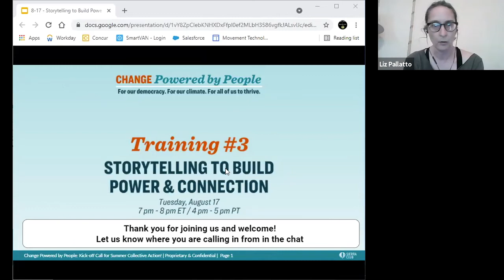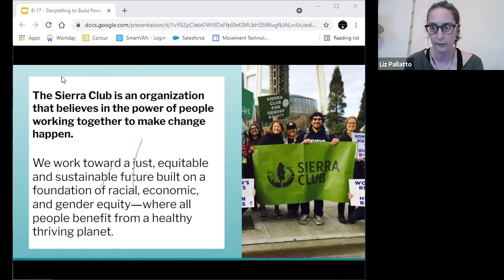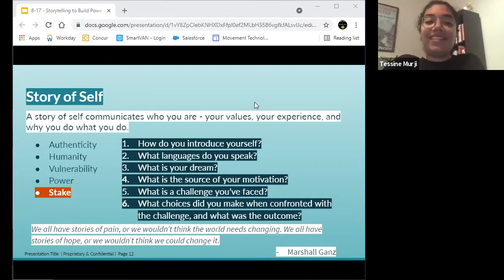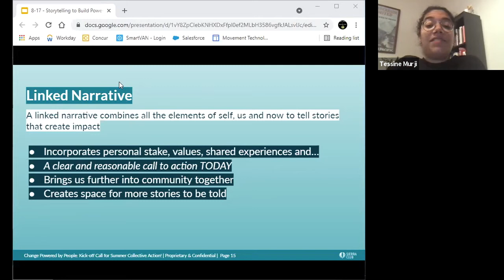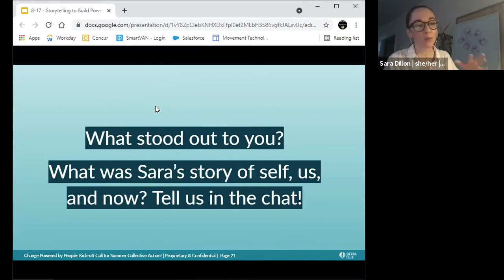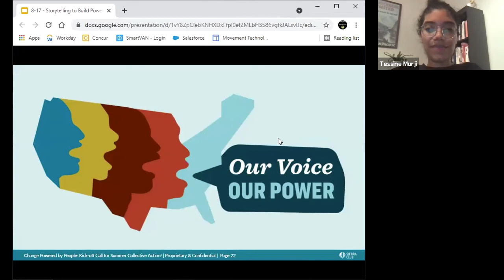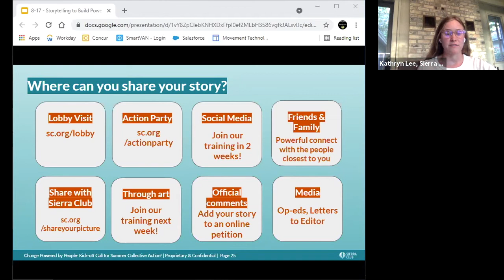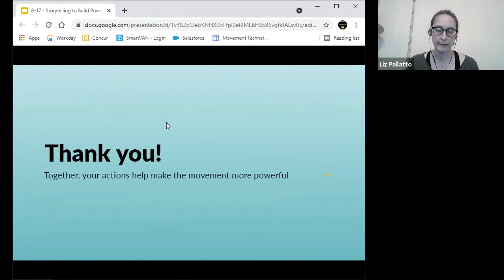Training #3 - Tuesday, August 17th Storytelling to Build Power & Connection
Missed our storytelling and narrative workshop? No problem, watch here to learn how to add your narrative to the movement in support of this once-in-a-generation opportunity to pass a major infrastructure package.

The Sierra Club is the most enduring and influential grassroots environmental organization in the United States. We amplify the power of our 3.5+ million members and supporters to defend everyone’s right to a healthy world.